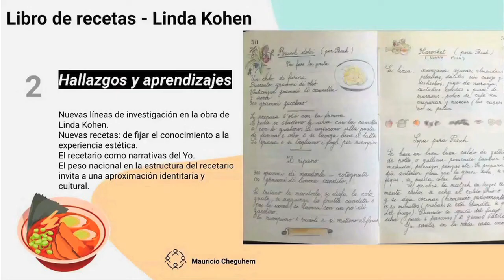1er. Encuentro 2021 "Saberes sobre la mesa: Hacia saberes y prácticas alimentarias sostenibles"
El próximo 23 y 24 de marzo será el 1er. encuentros del ciclo de encuentros virtuales que Instituto SARAS realizará en el marco de su Ciclo Temático IX "Alimentos y Sostenibilidad" ( 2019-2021)

"SABERES SOBRE LA MESA: Hacia sistemas y prácticas alimentarias sostenibles" es una serie de encuentros virtuales para comprender, discutir e imaginar colectivamente, cómo navegar la complejidad de nuestros sistemas alimentarios para permitir futuros sostenibles.